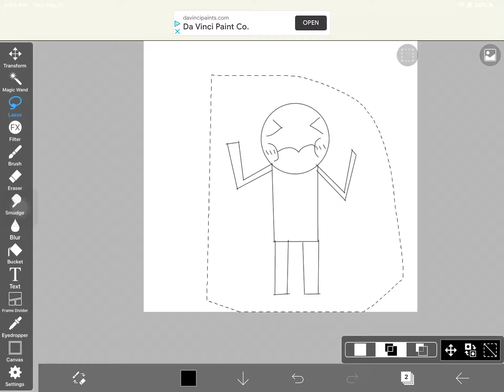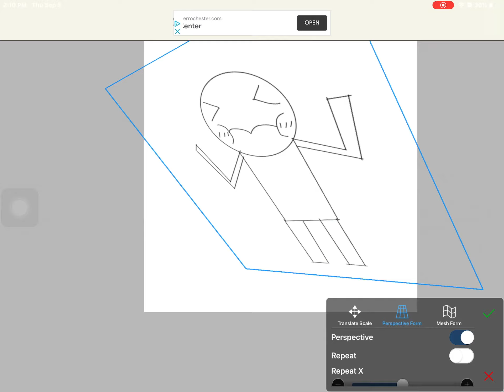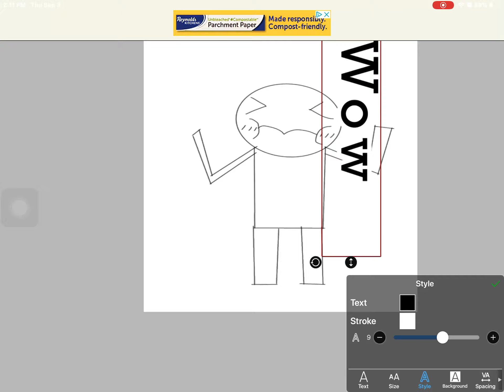Messing around in Ibispaint